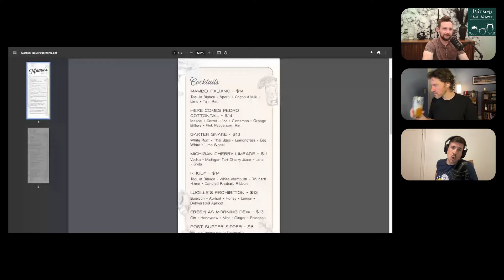The Heat is On: Portal Rivalries & Twitter Question Competition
The summer is in full swing! Jonathan Smith spent some time in front of the media, but Tom Izzo is still mum on the coaching search. We discuss it all, continue our conversation on the House settlement, and then we kick off the summer Twitter competition!

Join us for week two @spartan_pod on Twitter and Instagram.